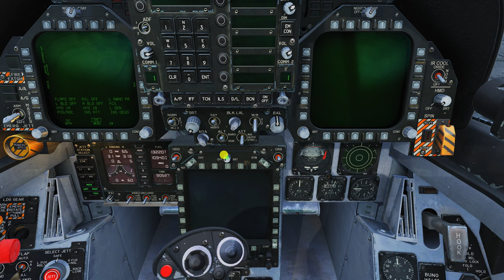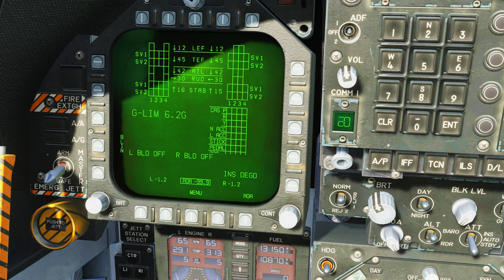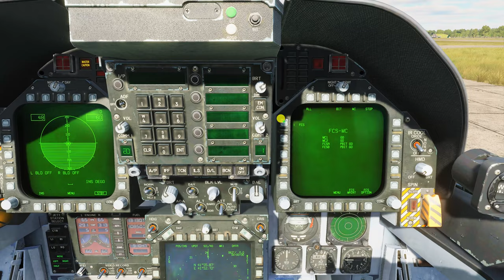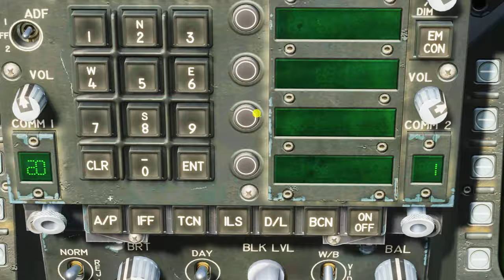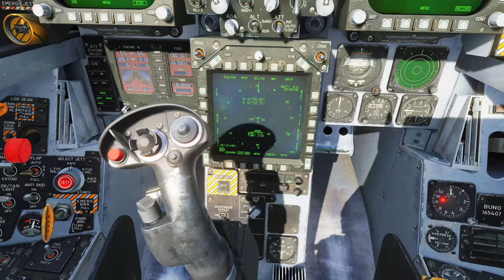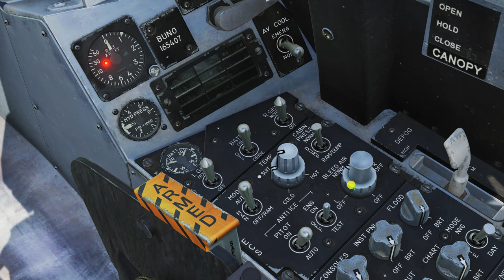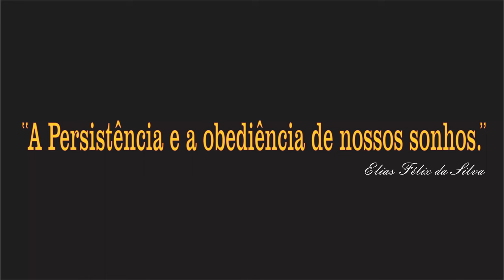DCS World:F/A-18C Hornet | COLD START No Comments /PT-BR_VÍDEO 2088